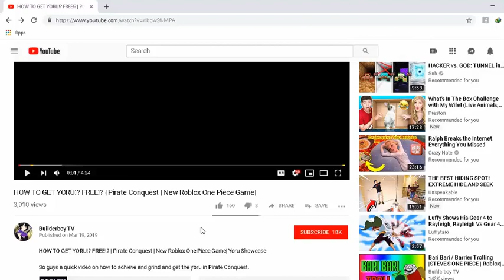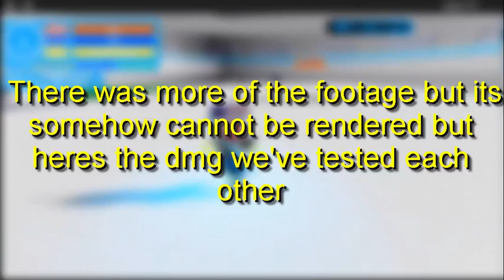ONE FOR ALL VS ALL FOR ONE WHICH QUIRK IS BETTER!? |BOKU NO ROBLOX REMASTERED!?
So yeah guys in this video is we are gonna be doing a 1v1 fight between One For All and All For One Quirk in Boku no Roblox Remastered , hope you enjoy!